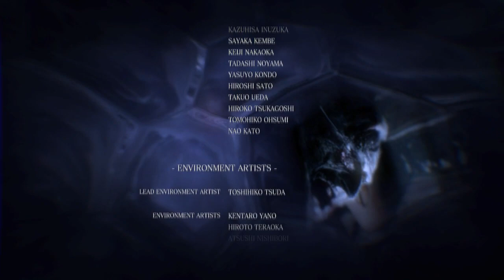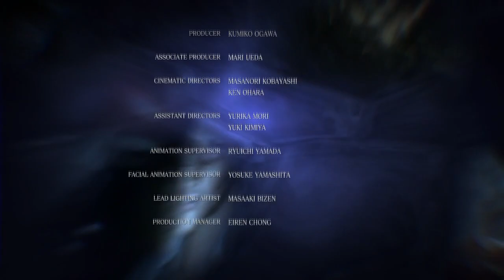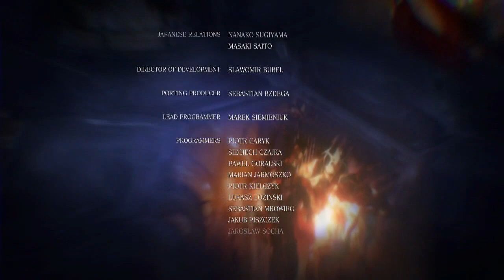Resident Evil 6 [Part 28] Leon & Helena's Final Boss & Ending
A commentated playthrough of Resident Evil 6 with Bluebomberimo (who is playing it blind, I've played the game before). You can watch Bluebomberimo's perspective of this part

In Leon's campaign, I am Leon Kennedy and he is Helena Harper. Enjoy!